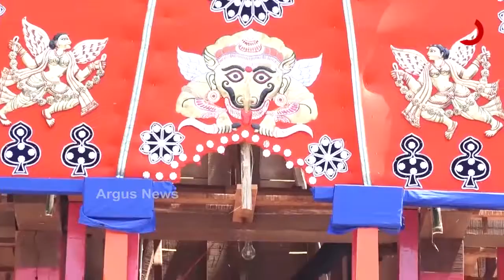ବିନା ଭକ୍ତରେ ହେବ ରୁକୁଣା ରଥଯାତ୍ରା...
ବିନା ଭକ୍ତରେ ହେବ ରୁକୁଣା ରଥଯାତ୍ରା. ବିଏମସିର ବ୍ଲୁପ୍ରିଣ୍ଟକୁ ସରକାରଙ୍କ ଗ୍ରୀନ ସିଗନାଲ... କେବଳ ସେବାୟତଙ୍କ ଉପସ୍ଥିତିରେ ହେବ ରଥଯାତ୍ରା... ଯାତ୍ରାର 48ଘଣ୍ଟା ପୂର୍ବରୁ ସେବାୟତଙ୍କର ହେବ ଆରଟିପିସିଆର ଟେଷ୍ଟ...